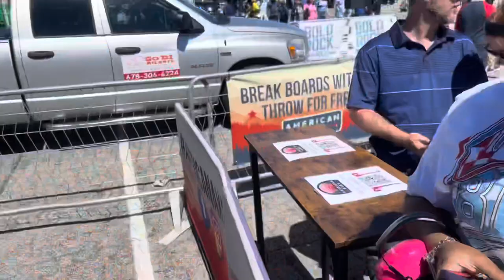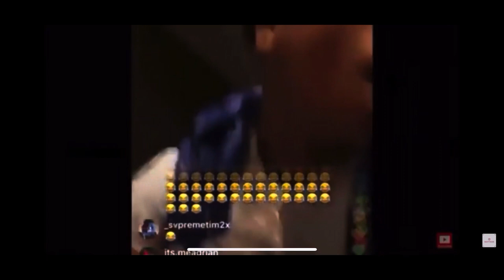My first NASCAR race 😁